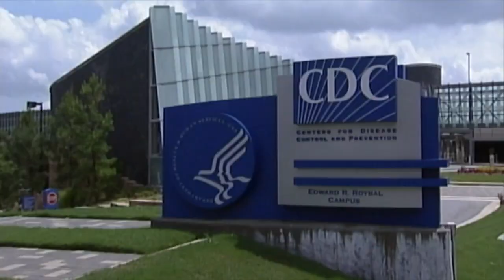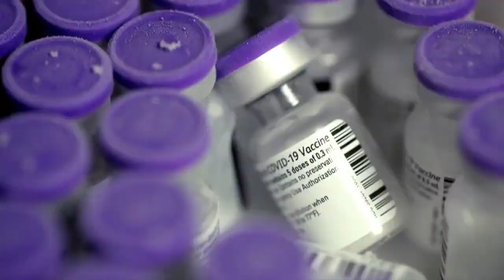Majority of people are ready to ditch the mask while others are not quite ready